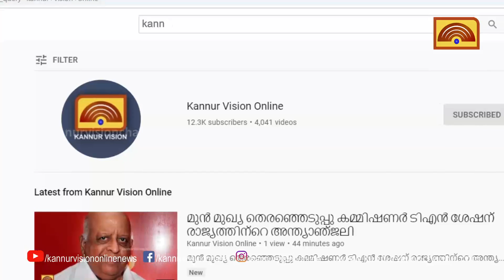മേയർക്കെതിരെ ഓട്ടോ തൊഴിലാളികളുടെ പ്രതിഷേധം. കണ്ണൂരിലെ പാർക്കിങ്ങ് പ്രശ്നം രൂക്ഷം.